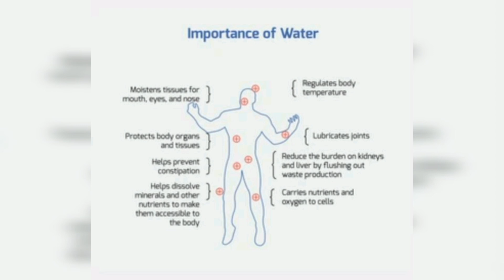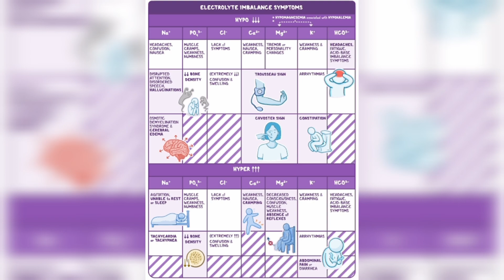What Happens If I Only Drink H3O?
In this video, we explore the dangers of drinking only pure water for an entire day. Join us as we delve into the effects of electrolyte imbalances and why balance is key in staying hydrated. Don't miss out on this eye-opening experiment!